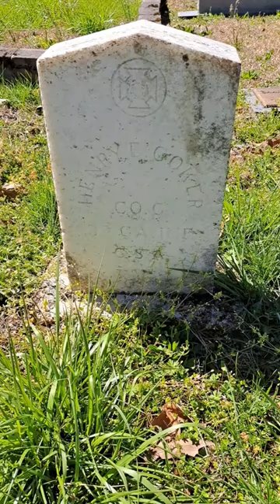Grave of Henry E. Coker CSA